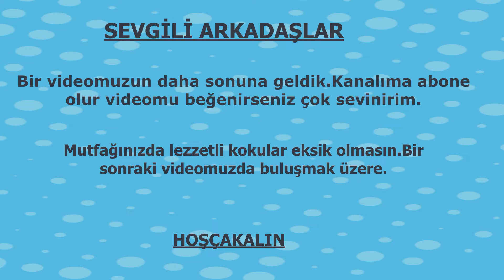SUSAMLI SOYA SOSLU TAVUK Yapılışı çok pratik sizi hiç yormayacak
Malzemeler
*750 gr tavuk budu
* 1 tk kırmızı tatlı toz biber
*2 yk susam
*1 çk toz zencefil
*1  yk toz şeker
*1 çk karabiber
*1 tk tuz(soya sosu tuzlu ise koymayın)
*3 yk soya sosu
*yarım çay bardağı sıvı yağ
Malzemelerin hepsini derin bir kapta iyice karıştırın.Tepsiye dizin. Önceden ısıtılmış 180 derece fırında 1 saat kadar pişirin.

     Afiyet Olsun.